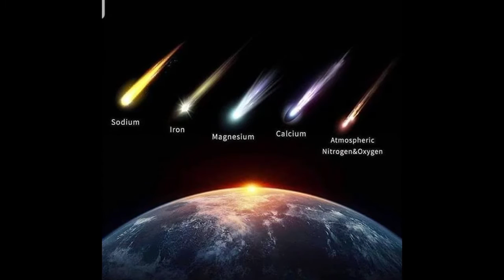ÖMER AKDAŞ SUNAR Deep Inside My Mind